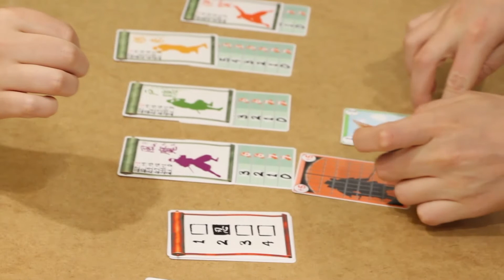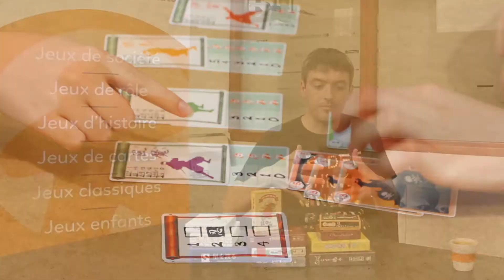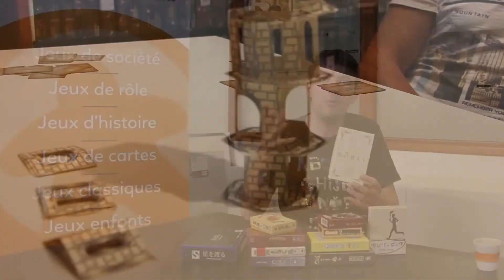Izobretenik - Le jeu de société au Japon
Nous recevons aujourd'hui Izobretenik, spécialiste dans le jeu de société Japonnais. Il nous présente le jeu dans la culture nipponne et en profite pour présenter quelques jeux qu'il a dénichés sur les marchés.